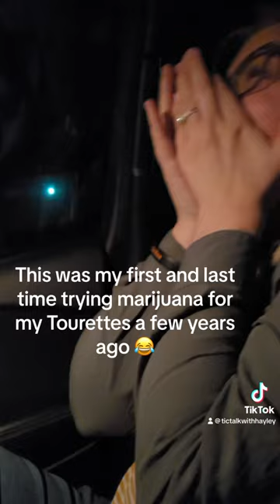Trying medical marijuana for the first time